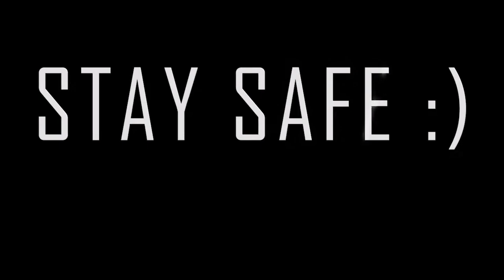بازیه فرهاد رپتور با آریا کئوکسر و پارسالیپ - FarhadRApTOR Playing CSGO With Aria Keoxer & Parsalip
FarhadRApTOR AKA Iranian CSGO Veteran playing with Keoxer & Parsalip
Map : De_Cache
Just like old times, Enjoy the Game
[Farsi Language]